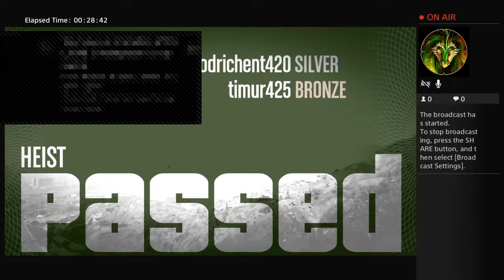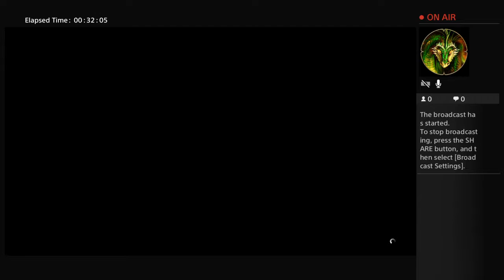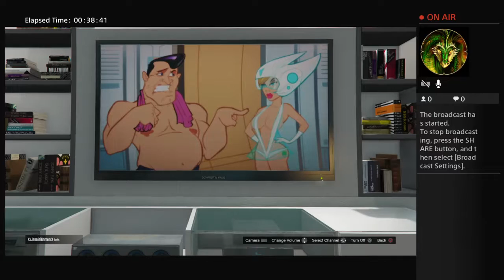GTA5 $Geting that molah